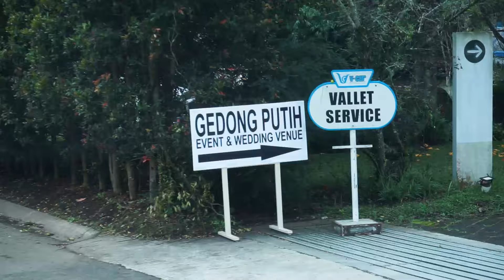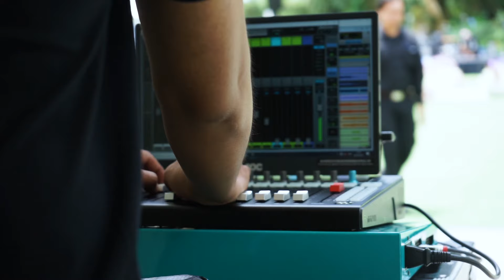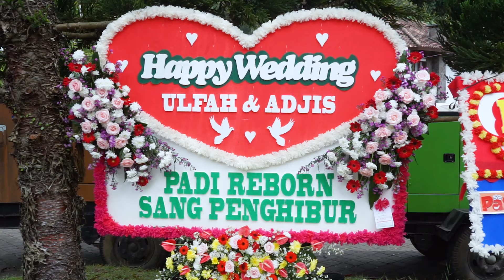The Adams On The Road #89: Bandung (04/03/2023)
A short video about The Adams' show for Adjiz & Ulfa Wedding at Bandung on the 04 th of Maret 2023.

Agterplaas is also available on CD via Demajors, its distribution partners is also available in limited edition box set format . 500 copies only.

The Adams:
Ario Hendarwan - vocals, guitar
Saleh Husain - vocal, guitar
Gigih Suryo Prayogo - drums, vocals
Pandu Fathoni - vocals, guitar
Ghina Salsabila - keyboards, vocals

Mohamad Awaludin Syafri - head manager
Indra Danu Kusuma - personal manager
Taufan Eka Wiguna - road manager
Arief Rinaldi - FOH engineer
Kristian Primahadi - monitor engineer
Mochamad Zaini - technician
Eldi Akbar - technician
Okka Sitiyawan - technician
Chairul SIregar - technician
Yudistira Dwi Prabowo - technician
Jinpanji - photographer
Rino Aditia - camera operator
Habib Usman - video editor

Video by:
• Studio Teras Belakang
• Supported by Mampanginc
• P&C by Belakang Teras Records